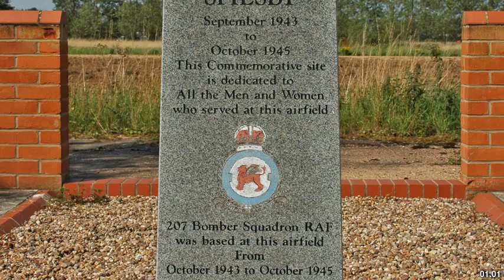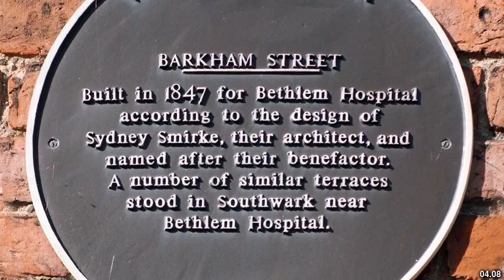Best places to visit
Best places to visit - Spilsby (United Kingdom) Best places to visit - Slideshows from all over the world - City trips, nature pictures, etc.